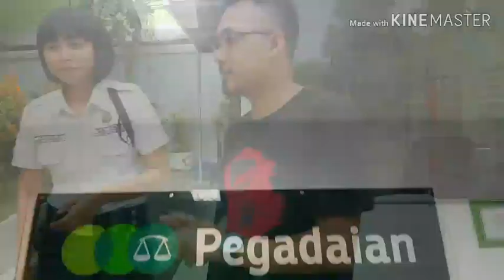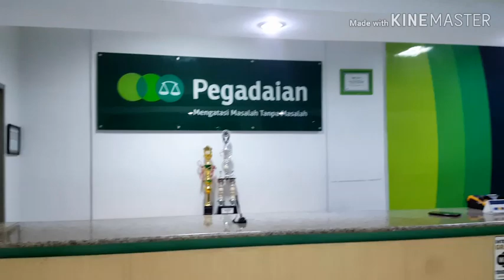Rian Catur Pamungkas P90304 | Vlog Pegadaian Logam Mulia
Yuk mari, berinvestasi logam mulia pegadaian hanya dengan DP 15% dari harga mulia bisa memiliki masa depan yang menjanjikan karena harga logam mulia setiap tahun selalu naik. Segera datang ke outlet Pegadaian terdekat ditempatmu..